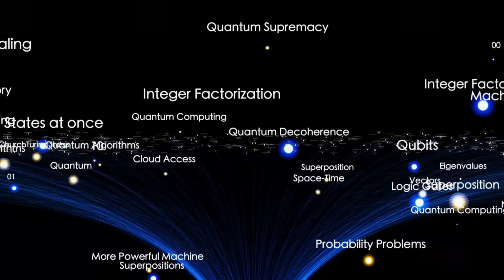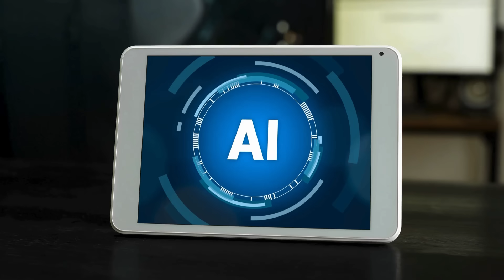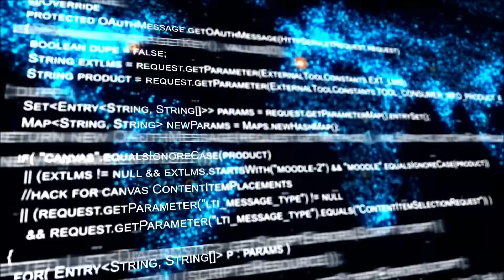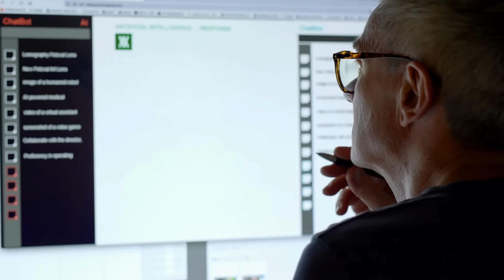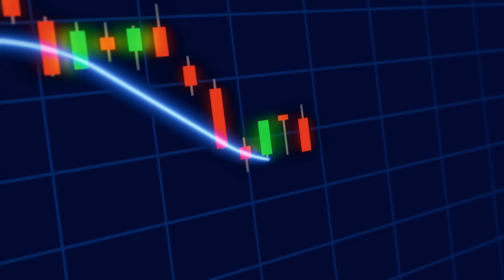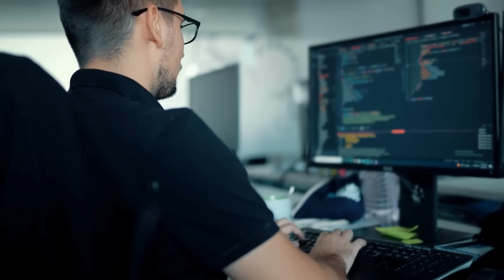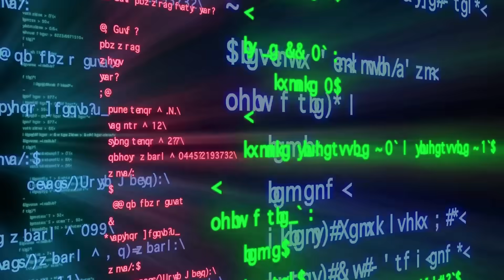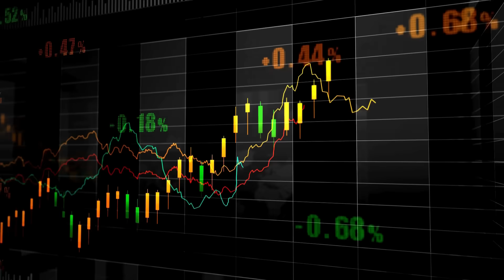Nvidia's Secret Quantum AI Chip: Jensen Huang's $50 Billion Gamble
BREAKING: Nvidia's quantum-AI convergence strategy revealed! While everyone focused on ChatGPT, Jensen Huang quietly invested $50 billion in quantum-enhanced artificial intelligence that could make today's AI look like pocket calculators.

In this deep-dive analysis, we uncover:
-Nvidia's CUDA-Q platform and quantum simulation breakthrough
-The $50 billion quantum-AI infrastructure investment
-Why Jensen Huang changed his mind about quantum computing timelines
-How quantum-classical hybrid systems work
-The competitive response from Google, IBM, and Microsoft
-Real-world applications already in development

-Nvidia powers the world's largest quantum research supercomputer (ABCI-Q)
-CUDA-Q can simulate 40+ qubit systems on single GPUs
-Quantum-AI convergence could arrive by 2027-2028
-Enterprise applications already showing quantum advantage

SOURCES:
-Time Magazine quantum computing analysis (Sept 2025)
-Nvidia investor relations quantum announcements
-Jensen Huang GTC 2025 presentations
-Stanford AI Index Report 2025

🚀 Get ready for the next big thing in tech! This video reveals NVIDIA's groundbreaking quantum AI project that could change the landscape of the AI future. We explore how this ambitious endeavor represents a significant discovery in quantum computing, pushing the boundaries of technology far beyond what we know today. Don't miss out on the insights from the NVIDIA case study! 🔍